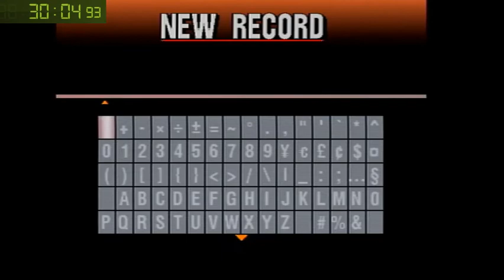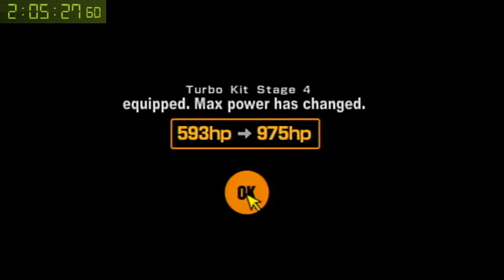2:36:37 GT2 Any% No License Prize Cars Record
Slightly higher quality, no commentary. Will be taking a break for a bit, wrist bothering me again.